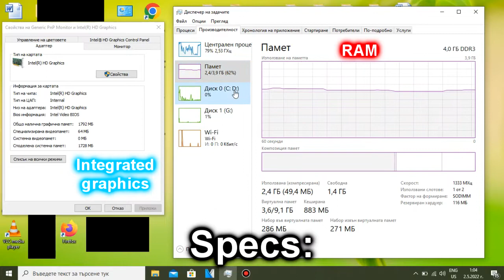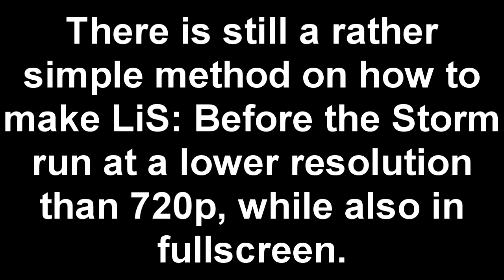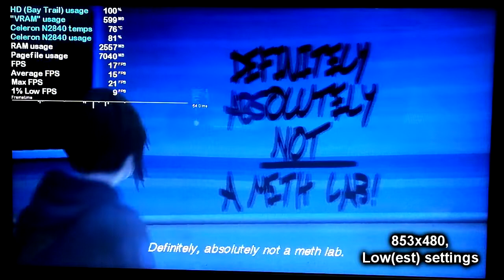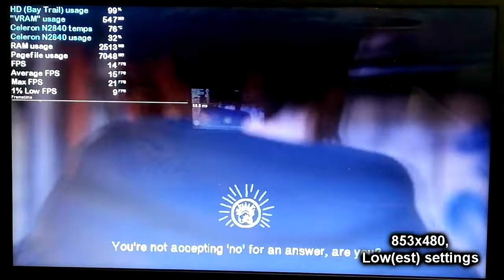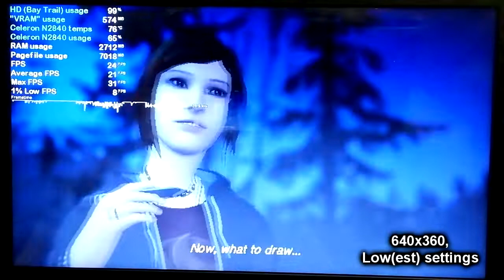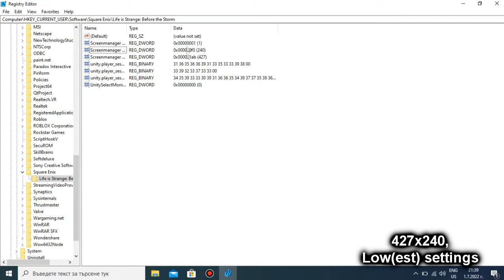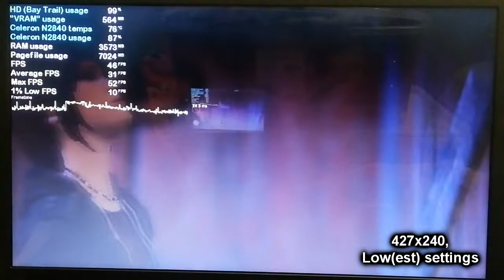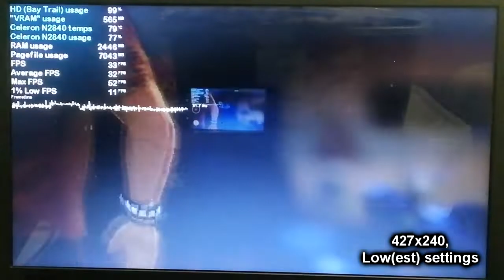LIS: Before the Storm on LOW-END LAPTOP || Intel Celeron N2840, Intel HD (Bay Trail), 4 GB RAM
Since I made the video on the first Life is Strange, Dark Flikkk So2 has requested me to try out the prequel, LiS: Before the Storm. At first, I was expecting this game to not launch at all, given that it released 3 years after the Intel Celeron N2840 came out. And you know what? It DID end up working, and it honestly doesn't run THAT badly for a story game, after I lowered the fullscreen resolution using the method shown in the video that is. If I learn the language of this game's config file one day, I will gladly make a revision of this video, but for now enjoy the results I guess. If your system has the same, or similar specs to mine, and you still want to play it so badly, then the resolution that I recommend you is 640x360, as the text doesn't look that mushy with it. You will still see drops to 10 FPS in some instances though... Alternatively, you can go for 427x240 for the performance, however then the game's text will look like crap. Also, some parts of the game take some rather long time to load for me, but that's maybe caused by my hard drive processing the pagefile allocated to it to compensate for the lack of RAM, because yes, this game does use up quite a bit of RAM if you use integrated graphics, despite the official minimum system req. of 3 GB.

Like with the original Life is Strange game, Before the Storm also has a remastered version that you should strictly stay away from if you have a bad PC.

My N2840 laptop: Lenovo IdeaPad 100-15IBY 80MJ:
4 GB Single-Channel DDR3 1333 MHz RAM;
500 GB 5400 RPM Seagate SATA HDD (boot drive). The game is stored on an external HDD;

Other music that I used in this video: Life Is Strange: Before The Storm - Main Menu Theme (Daughter - The right way around)